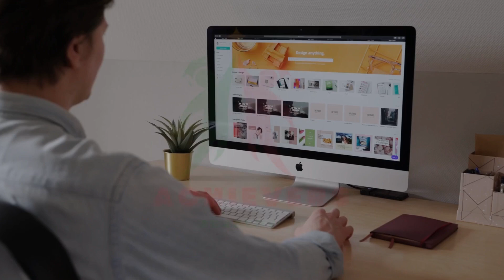Join us for Online classes for Cambridge GCE & IGCSE O/A Level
If you have missed the previous videos you can use the following link.